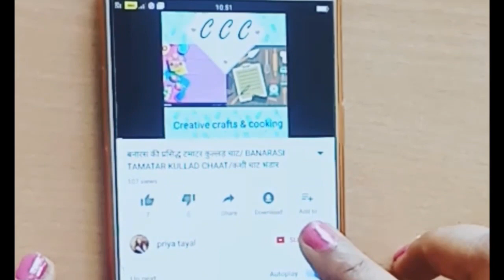सफ़ेद दानेदार घी बनाने का सबसे आसान तरीका/घर की मलाई से बनाये घी/how to make ghee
waste से पनीर बनाना सीखो/मलाई से घी और बचे पानी से पनीर/paneer out of waste water